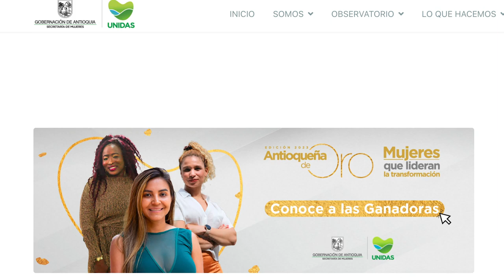Urraeña elegida Antioqueña de Oro en educación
La Urraeña Zulema Vélez Madrid, fue elegida como una de las antioqueñasdeoro en la categoría educación, por su constante trabajo con la mujercafetera del departamento.